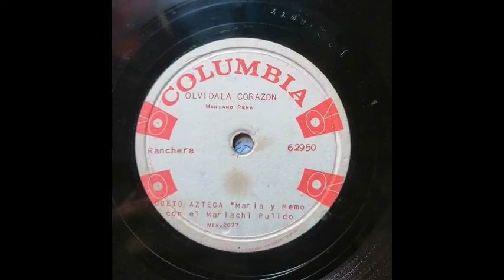OLVIDALA CORAZON - DUETO AZTECA, Maria y Memo Con El Mariachi Pulido - Ranchera - (Mariano Peña)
TITULO: OLVIDALA CORAZON
INTERPRETE: DUETO AZTECA, Maria y Memo Con El Mariachi Pulido
RITMO: Ranchera
AUTOR: (Mariano Peña)
ALBUM: 78 R.P.M.
AÑO DE GRABACION:
CASA DISQUERA: Discos Columbia
TEMA EXTRAIDO DE LA COLECCION PERSONAL DE ARCADIO OSPINA. MEDELLIN, COLOMBIA